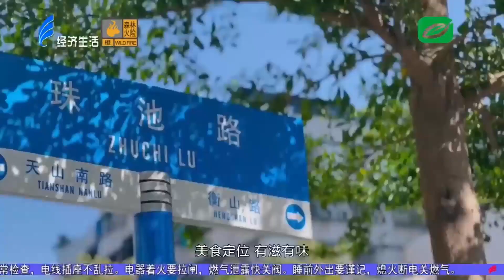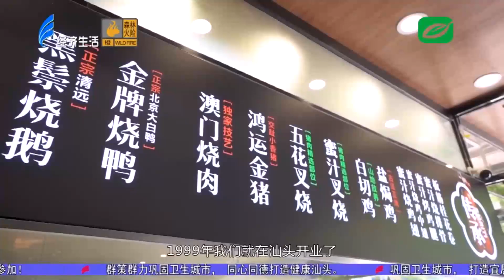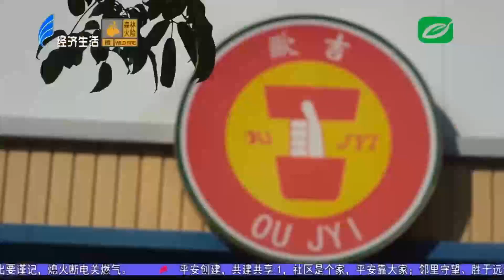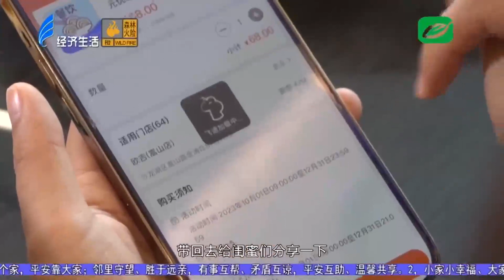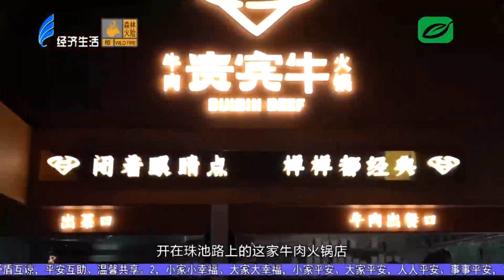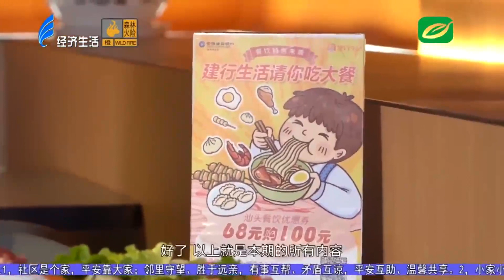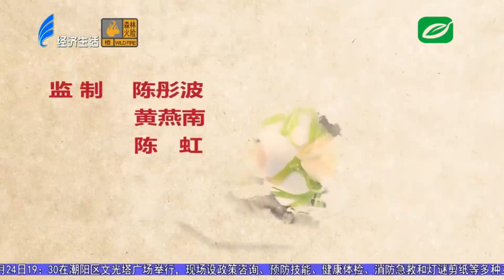潮汕美食地图丨惠享好“食光”